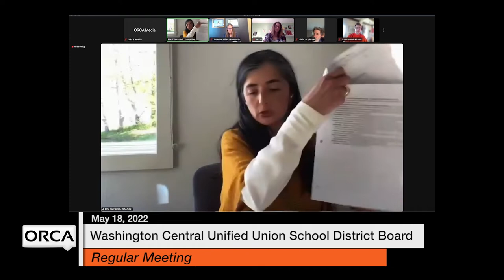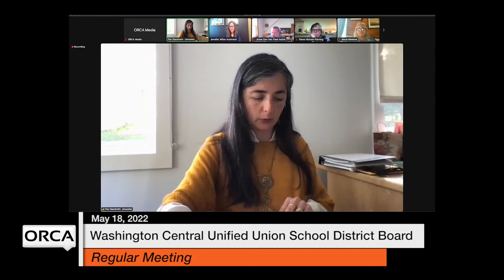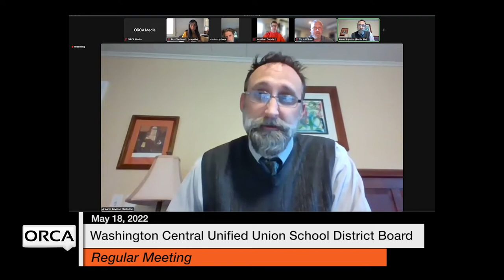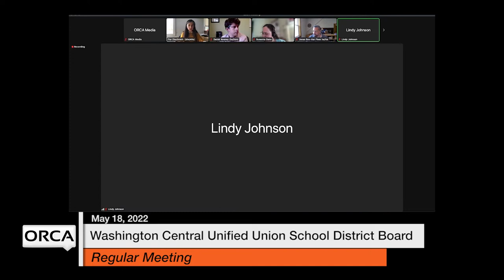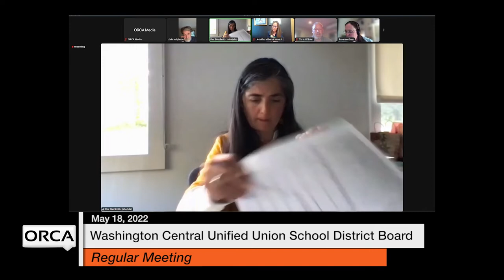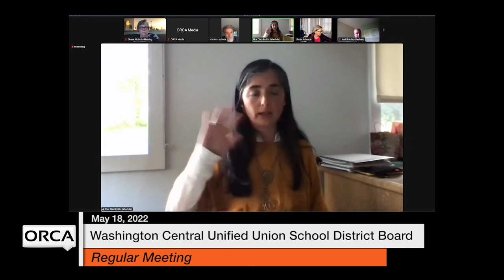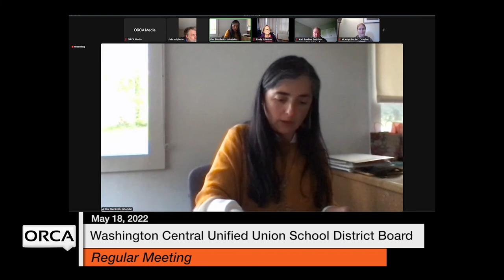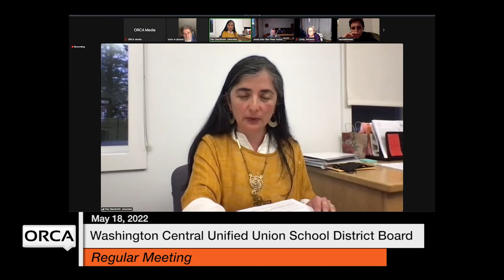Washington Central Unified Union School District - May 18, 2022 [WCUUSDB]